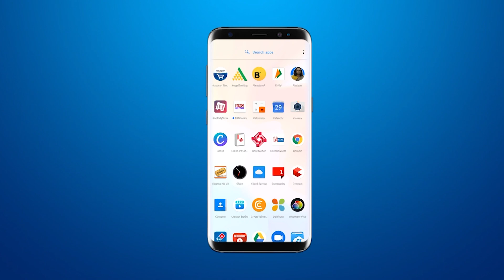Residential Doctors ने अपनी हड़ताल वापस ली | आज से अपनी ड्यूटी पे लगे | Doctors on protet